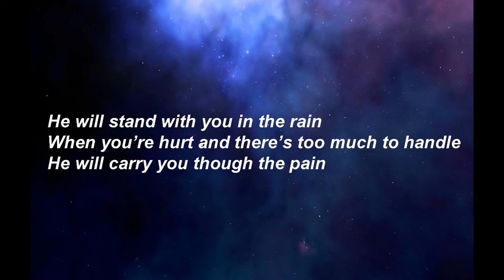Carry You - We Are the Monks LIVE at Walden Church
Montgomery Texas /We Are The Monks